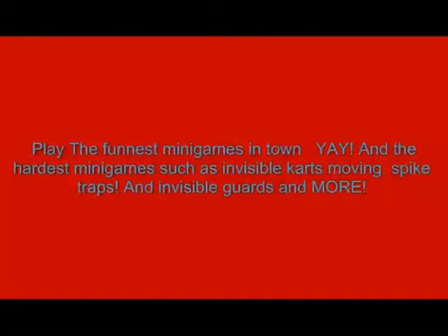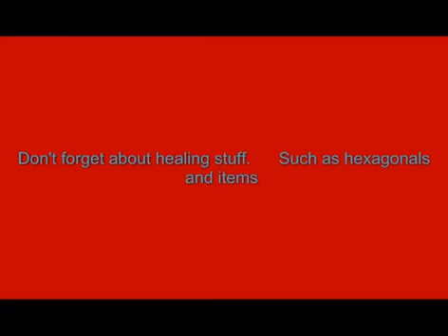The Quest is here trailer final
Sorry this is the trailer with music. Well heres The Quest! Go to other video for link sorry but somehow copying it didn't work.